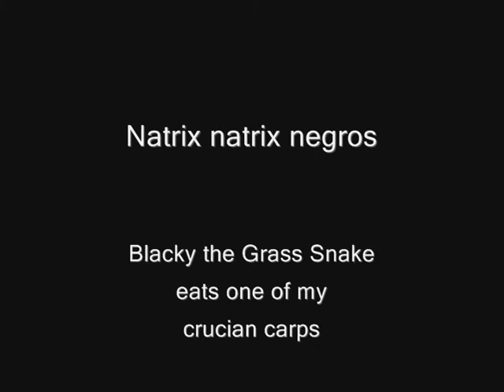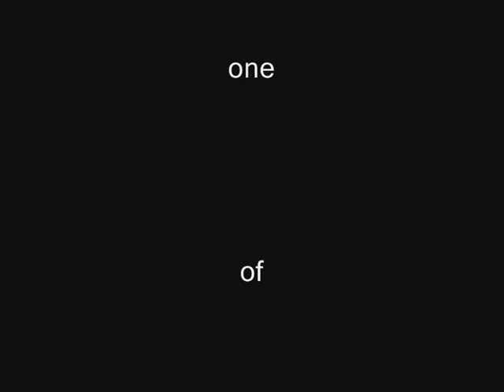Natrix natrix negros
A black female grass snake (Natrix natrix) ate one of my crucian carps (Carassius carassius) !